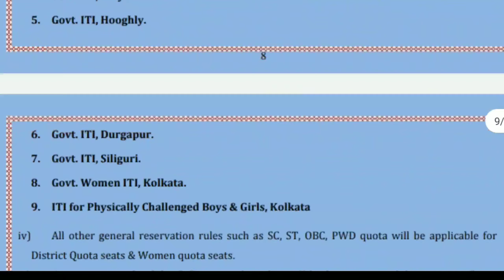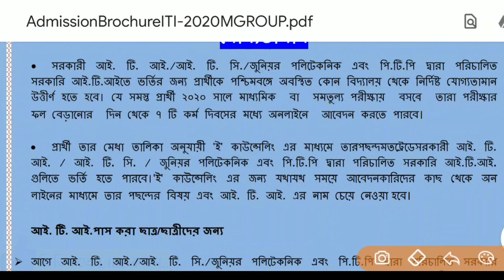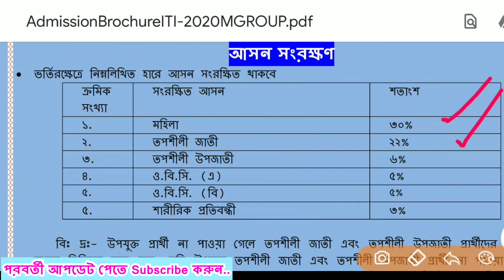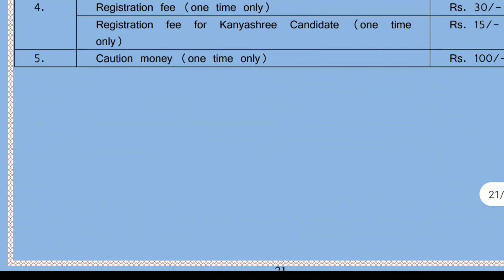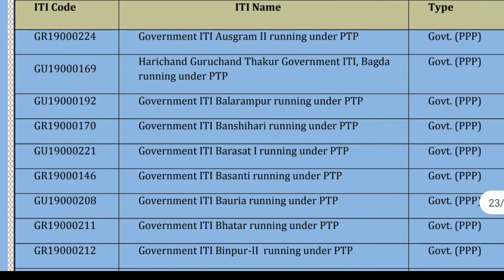আই.টি.আই ভর্তি শুরু ২০২০।WB ITI Admission Process 2020। West Bengal ITI 2020 Online Application From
Title:-আই.টি.আই ভর্তি শুরু ২০২০।WB ITI Admission Process 2020। West Bengal ITI 2020 Online Application From

২০২০ সালের আইটিআই ভর্তি সংক্রান্ত সমস্ত তথ্য পাওয়ার জন্য অবশ্যই আমাদের চ্যানেলে প্রতিনিয়ত চোখ রাখুন। আমরা সমস্ত বিষয়ে আপনাদের জন্য ভিডিও বানিয়ে দেবো।😁

West Bengal ITI Admission 2020 will be conducted by the West Bengal State Council for Vocational Training. It is a state level admission procedure which is conducted every year. Admission will be offered in E and M group courses of ITI. A common entrance test (CET) is conducted by the authority for providing admission in group E trades. In M group trades candidates will get admission based on the marks obtained by them in qualifying examination. Candidates can watch this video to know more about the West Bengal ITI Admission 2020 including dates, application form, eligibility, etc.